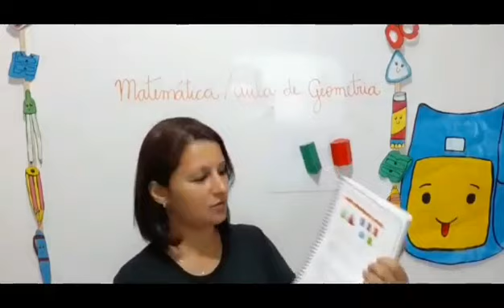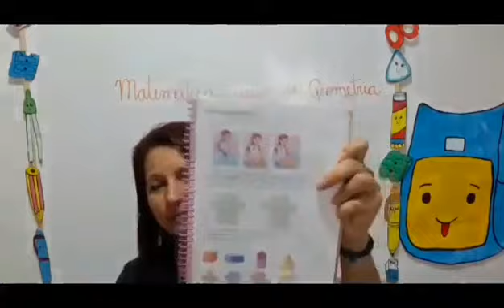Matemática - 4º ano - Aula 2 - planificação de poliedros